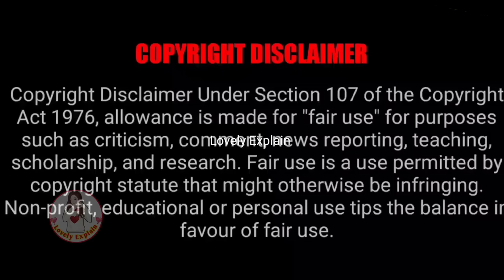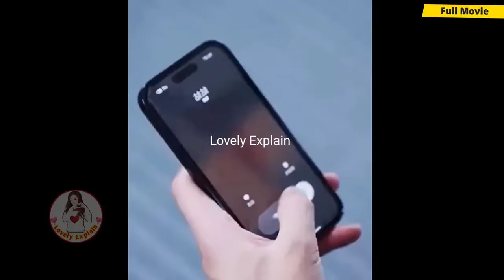Billionaire CEO Disguise as Poor Boy to find True Love...Full Movie Explained in Hindi#lovelyexplain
He deeply kissed his contract wife in after hiding his identity of rich ceo, contract marriage, avipie korean, avipie, drama queen, drama trend, asian drama insight, psj explain hindi, CEOhaveCuteson,
👉Follow me on Instagram 🙏🙏Copyright Disclaimer under Section 107 of the copyright act 1976, allowance is made for fair use for purposes such as criticism, comment, news reporting, scholarship, and research. We don't plan to violate anyone's rights. 🙏I used only images in videos just for better understanding of audience .Please consider my efforts also .I am happy to give revenue share .So, Please email me For any query or any copyright issue please email me please. 🙏🙏 💕Hello everyone this our channel♥️ Lovely Explain ♥️ here you watch latest Korean dramas explaination in your language Hindi . 👉Allergic President❤Poor Sparkle girl: Part1 👉Cute girl❤Genius boy 👉Crippled CEO's cute wifewife💕 👉My Mommy forced marriage on my daddy💕 👉Contract Marriage💕 👉My President daddy❤Troublemaker Mommy: 👉Cold blooded CEO❤Innocent wife 👉Devil Boss❤Cute girl 👉Modern CEO❤Tribal Queen 👉Genius boy❤Cute girl 👉Crippled CEO ❤Poor girl 👉Cursed girl❤Rude boy 👉Bossy CEO❤Cute girl 👉Revenge love❤ 👉Fantasy love❤story 👉Cold Hearted CEO❤His girl :// 👉High School love❤story 👉Crazy CEO❤Cute girl 👉Rude Idol❤Cute girl 👉Accidental night👇 👉Genius boy❤Clumsy girl 👉Vampire love story 👉Bossy CEO❤Cute Assistant 👉Cold God❤Stupid girl